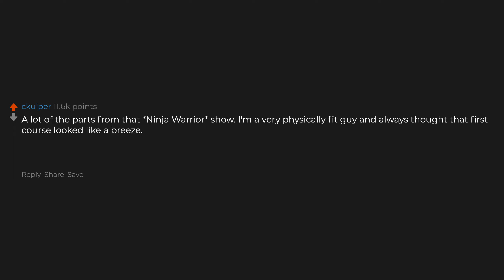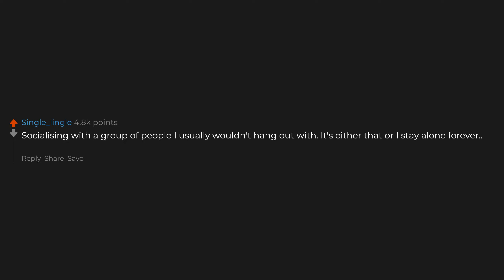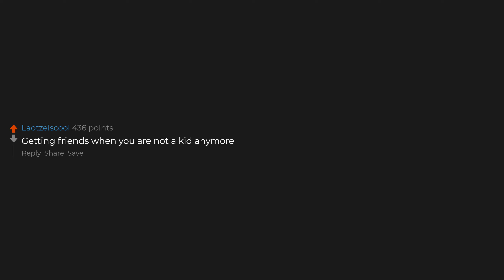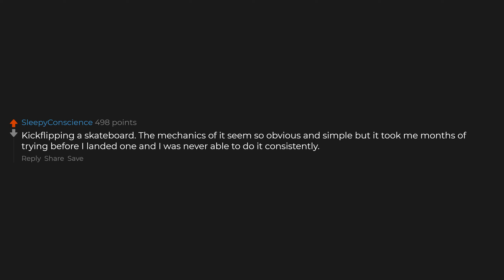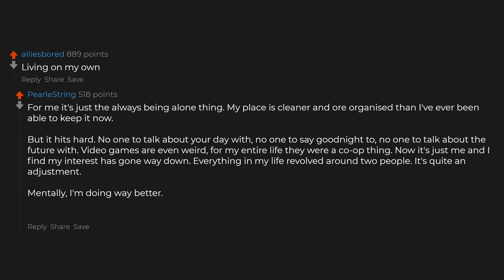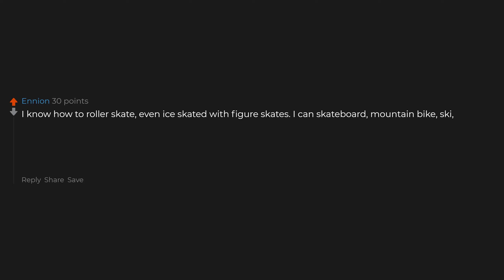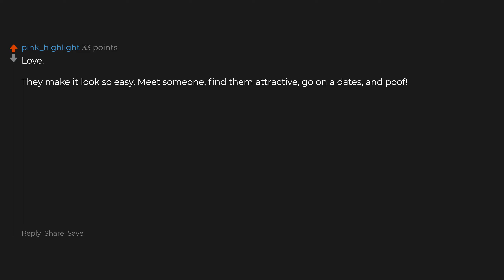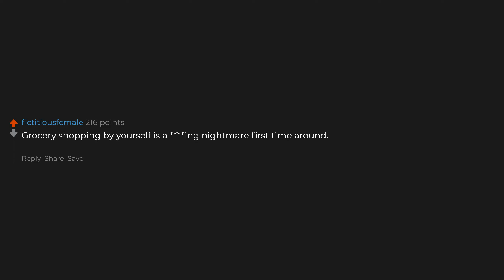What's Something You Though Would Be Easy, But Wasn't?